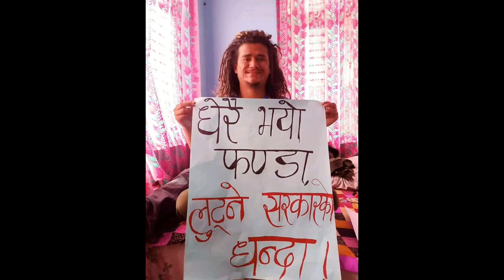ज्ञानेन्द्र शाही र हेमराज थापा बालुवाटारबाट गिरफ्तारीमा परेका छन्